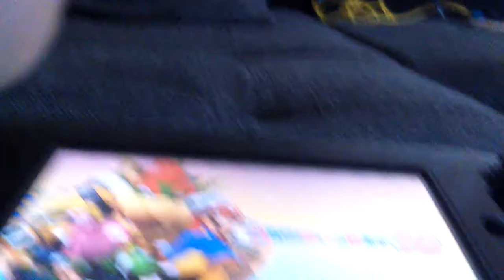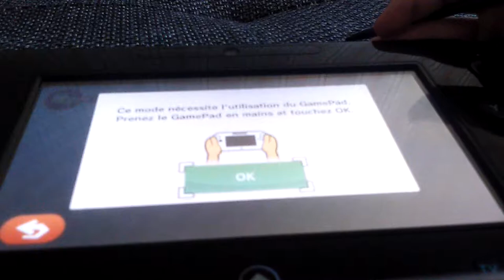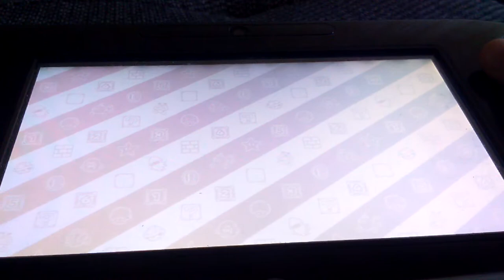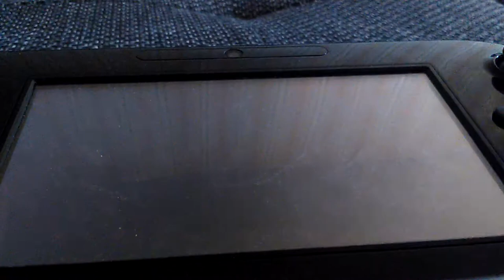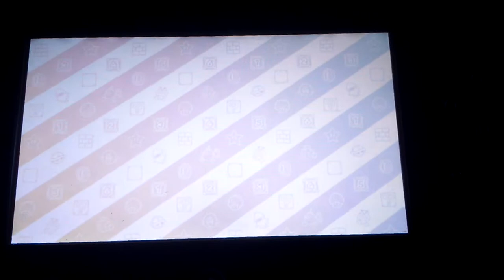Jouons a mario partie 10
Bonjour et merci a tout
le monde pour le jeu disponible dans les magasin et sur Nintendo e shop